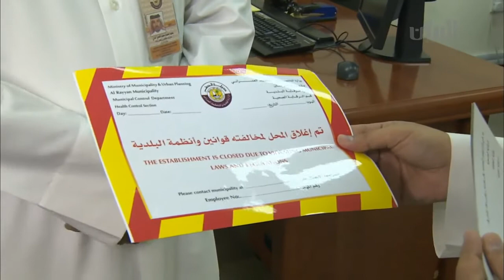خدمات مكتب الغرافة التابع لبلدية الريان على قناة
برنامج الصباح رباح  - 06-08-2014